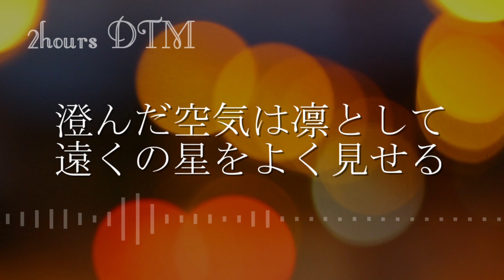star gazer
無料BGMとして使いたい方歓迎です！
使用される際はコメントにて一声かけていただけると嬉しいです。 お納めください。

よければコメントもよろしゅうお願いいたします。